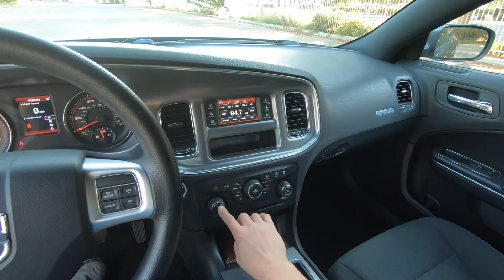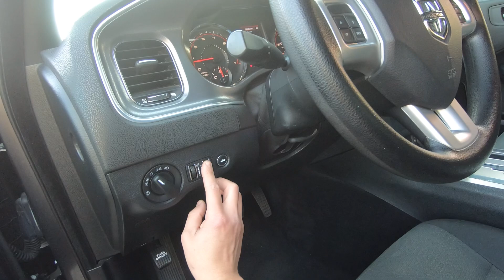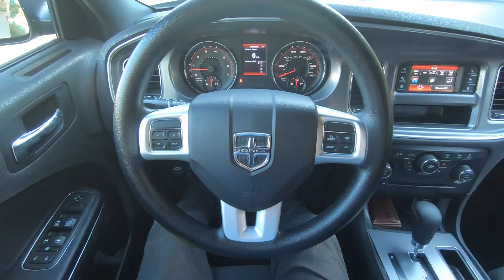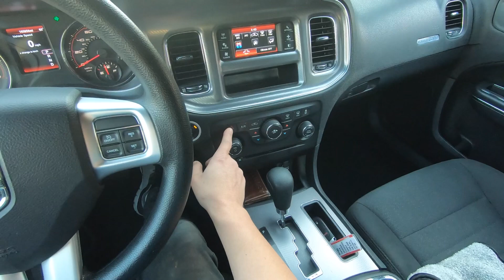2014 Dodge Charger SE POV ASMR Test Drive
How Reliable is a 2014 Dodge Charger SE With 165k miles

Don’t go cheap. Get name brand Equipment. These are product that I Trust and have used and that work very well for me. They make my vehicles stand out from my competition!

No need for Research Milwaukee makes the best, here at the drill I use every day in my Videos

The Best Machine for Compounding Polishing and Waxing

The Best polishing Compound

The Best Compound Money can BUY!

The Best Liquid Wax

Specs:
Engine: V6, 3.6L 6 Cylinder 292(HP) Horsepower
Transmission: 5-Speed Automatic
Drive Train: Rear Wheel Drive
MPG: 18 City/ 27 Highway